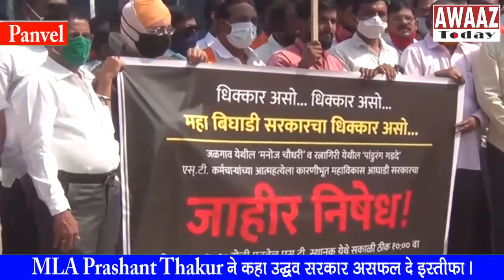MLA Prashant Thakur ने कहा उद्धव सरकार असफल दे इस्तीफा ।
राज्य सरकार को लोगों की परवाह नहीं - विधायक प्रशांत ठाकुर ने मुख्यमंत्री उद्धव ठाकरे और परिवहन मंत्री अनिल परब से इस्तीफे की मांग  ।

 आरोप लगाते हुए कहा  महावीकास गठबंधन जो लोगों की  भावनाओं को पूरा करने में विफल रहा है और महाराष्ट्र की राजनीति में बुरी तरह से विफल रहा है, लगातार लोगों को धोखा दे रहा है और निष्क्रिय है, इसलिए मुख्यमंत्री उद्धव ठाकरे और परिवहन मंत्री अनिल परब,असफल है।

विधायक प्रशांत ठाकुर ने ये भी आरोप लगाया की
 वह एसटी निगम के काम के तरीकों और कम वेतन के कारण   रत्नागिरी के कर्मचारी मनोज चौधरी और पांडुरंग गद्दे ने आत्महत्या कर ली।   दुर्भाग्यपूर्ण आत्महत्या महाविकास अघडी सरकार की लापरवाही से हुआ है।
इसी को लेकर   भारतीय जनता पार्टी के विधायक प्रशांत ठाकुर ने स्टेशन पर एक सार्वजनिक विरोध प्रदर्शन का नेतृत्व किया।